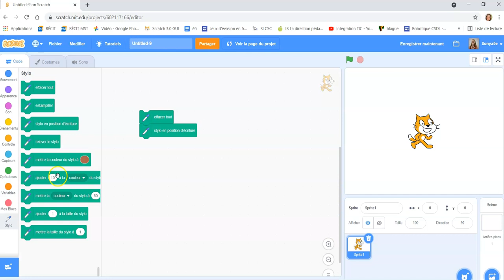Scratch Stylo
Ajouter l'extension « Stylo » dans Scratch